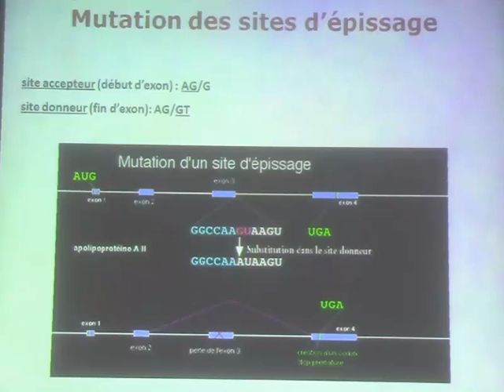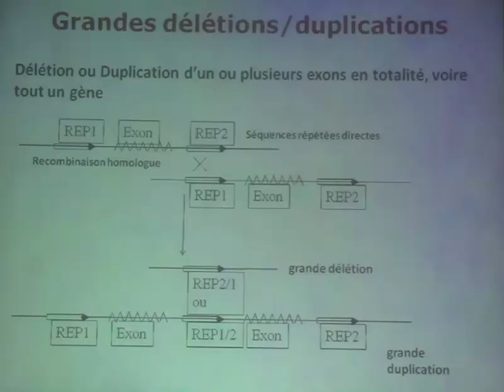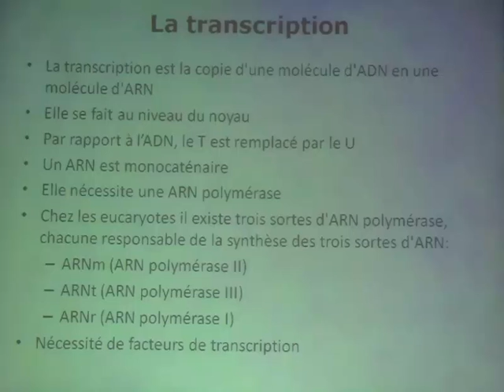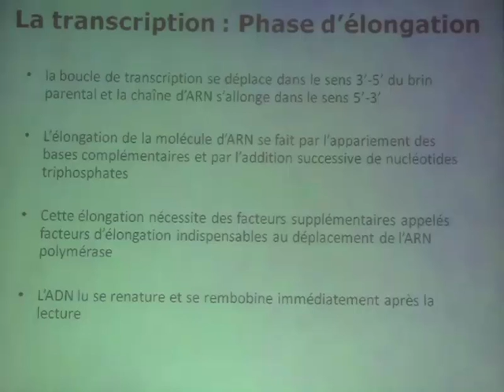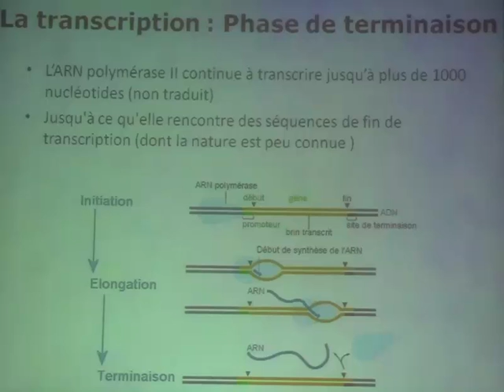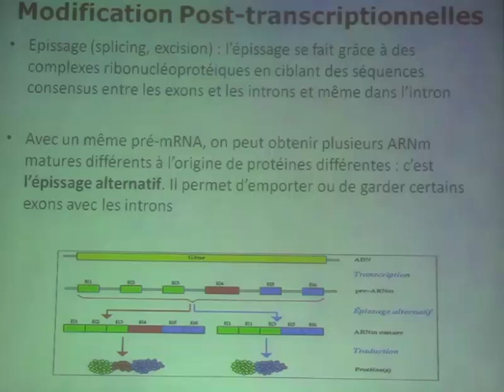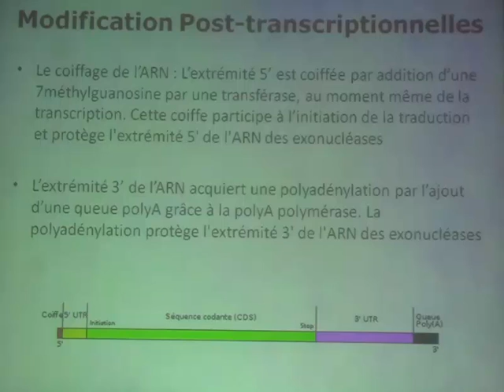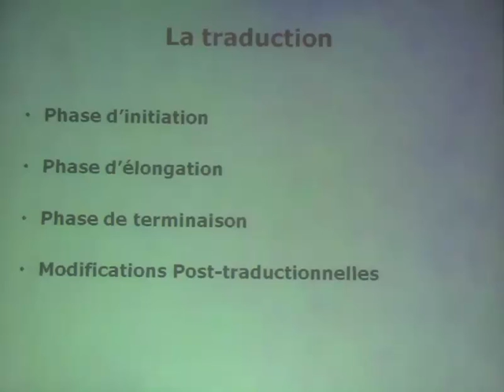TOUT CONNAITRE SUR LE GENE PARTIE 5